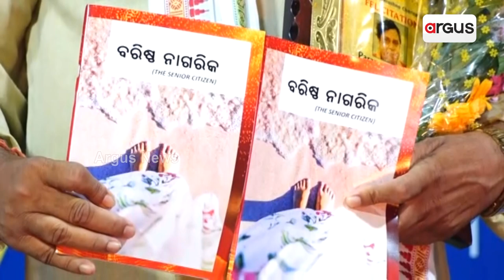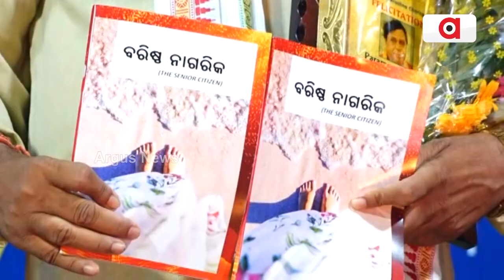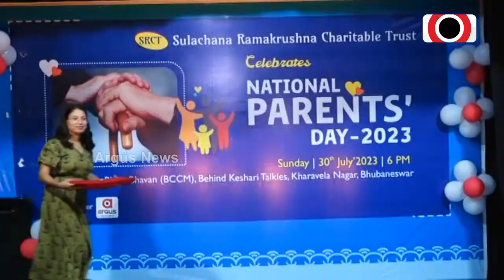'National Parents Day Is A Unique Programme'